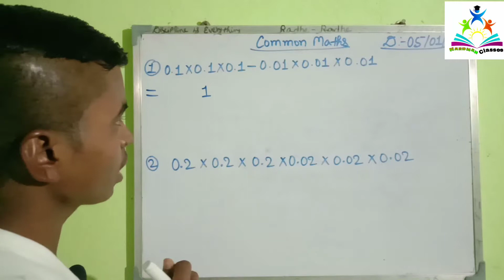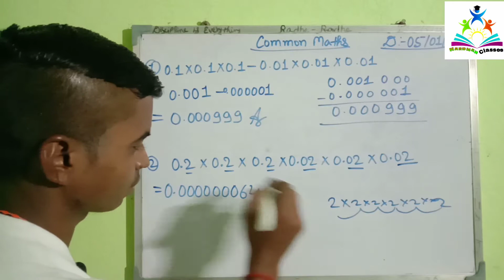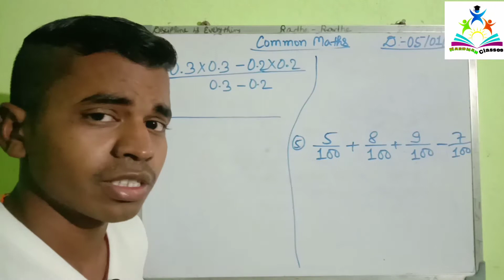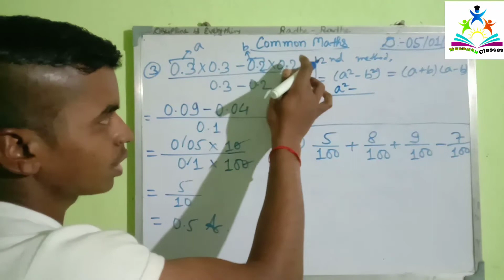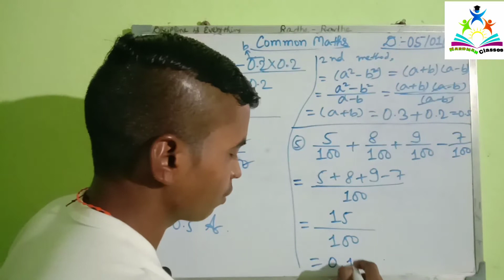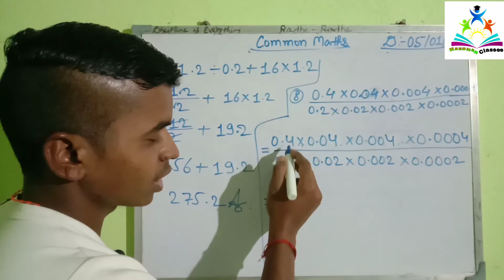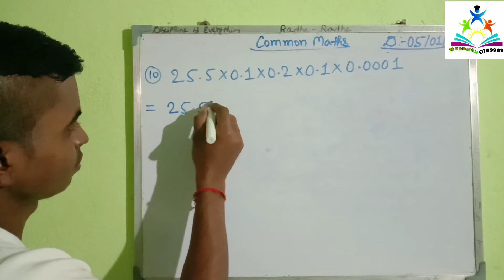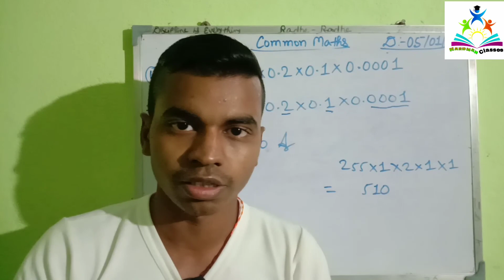COMMON MATHS ( ऐसे Math जो दिमाग घुमा दे) | Class 7 math | ARCHANA MATH SOLUTION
Hlw friends, My name is Sonu Hardman.

         अगर आप Archana maths ka पुरा solutions कर लिये ,   तब आपके math ka level ZERO to HIGH हो जायेगा | YouTube mein सिर्फ मेरा ही एक ऐसा Channel है, जहाँ पर Main iska pura Solution कर रहा हूँ, और वो भी बहुत ही आसान तरीके से समझाकर | So, Agar aapka bhi MATH bahut weak hai toh aap mera channel Subscribe kar le kyunki yahaan main har ek topic ko bahut hee easy way mein samjhata hun.

1. Rapidex English Speaking Course in Hindi:-

2. Short videos :-

3. 9th Class full mathematics chapter wise West Bengal medium :-